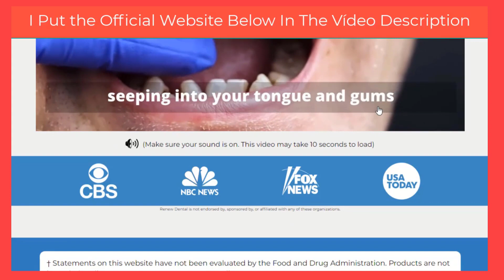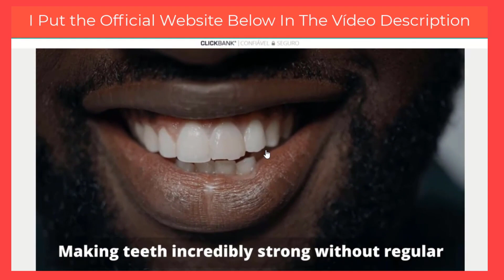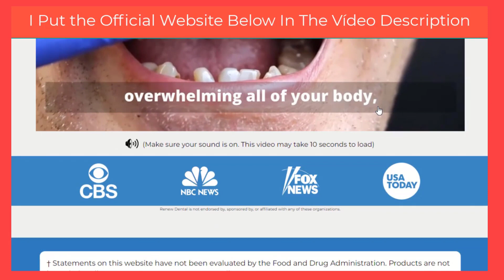All About Renew Dental Support Supplement In This Review | Renew Dental Support Official Website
In this video I also talk about the official website of renew dental support

Renew Dental Support Review ?

Yes this video is a complete review of the Renew Dental Support Supplement.

Watch the video from start to finish to understand everything about the Renew Dental Support Supplement.

Renew Dental Support What is it?

Renew Dental Support is a nutritional supplement that comes with capsules that strengthen the gums and tee and eliminate tooth decay.

It’s for those people who are having problems with their gums and start losing teeth. Losing your teeth is the most embarrassing situation, and you can lose the confidence to smile.

This supplement comes with ingredients that can help maintain better oral health. The supplement not only limits the strengthening of the gums, but also refreshes the breath.

Renew Dental Support Works ?

Yes Renew Dental Support Supplement works and will definitely bring you great results.

Renew Dental Support Supplement This is making a lot of success around the world because of being able to deliver great results to everyone.

Does Renew Dental Support Really Work?

Yes Renew Dental Support Supplement really works and will change your life from water to wine just as it has changed the lives of thousands of people around the world.

If you use Renew Dental Support Supplement correctly, you can be sure it will have great results.

No wonder the Renew Dental Support Supplement has been so successful around the world.

Renew Dental Support Where to buy ?

Renew Dental Support Supplement is purchased only by its correct official website.

Renew Dental Support Supplement is not sold by any other website than the official website.

Never try to buy the Renew Dental Support Supplement from any other site than the original.

Does Renew Dental Support Have Warranty ?

Yes Renew Dental Support Supplement has an unconditional 60-day guarantee to all customers who purchase through the official website.

In other words, you have 60 days to use and test the Renew Dental Support Supplement.

It’s impossible to get results within 60 days with the Renew Dental Support Supplement.